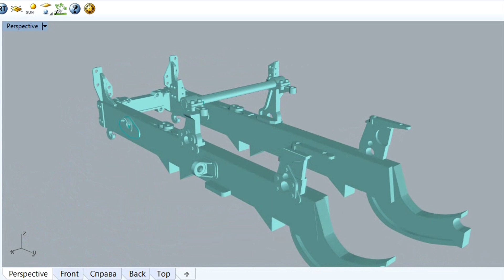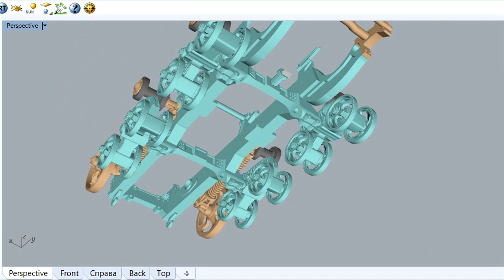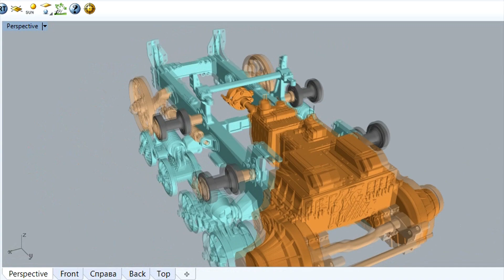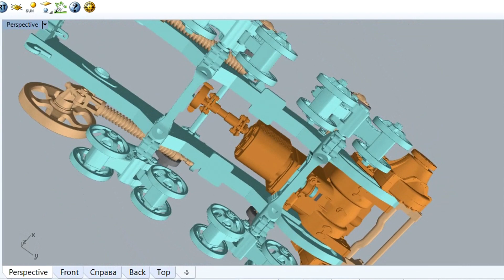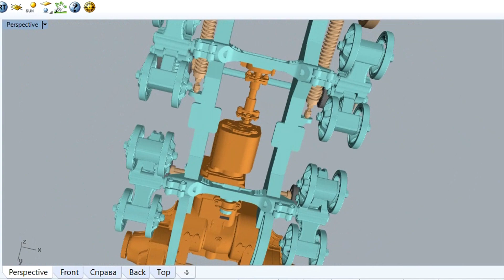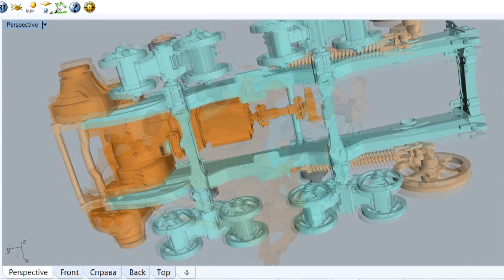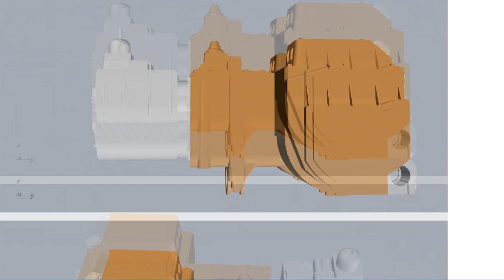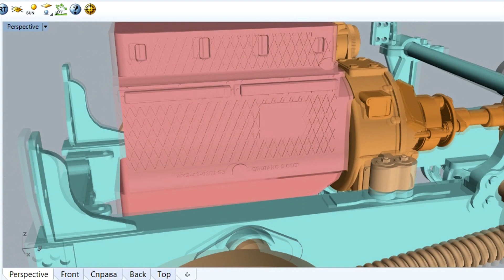Рама и ходовая часть трактора ДТ 75 3Dмодель в Rhinoceros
Всем привет!!! У меня уже давно были видео по разработке бумажных моделей, хочу вам показать ещё одну разработку тех же моделей, но для пластика. На данный момент переделаны рама и ходовая  часть трактора ДТ 75. 3Dмодель разрабатывается в программе Rhinoceros.

Не является рекламой, но всё же кому интересен данный проект, оставлю ссылку темы WMC форума. заходите, может будут какие предложения, или пожелания .